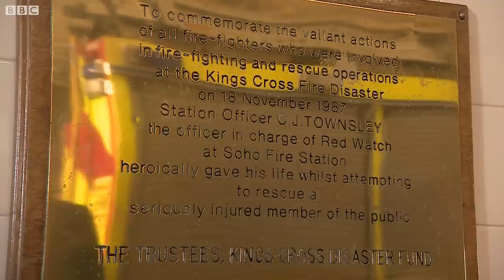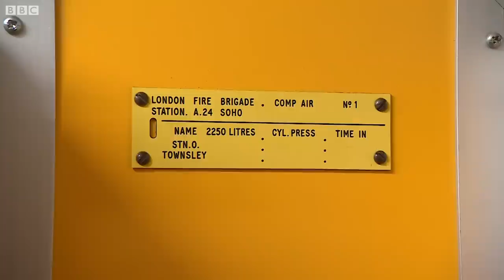King’s Cross fire 30 years on – BBC London News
It was worst fire in the history of London Underground, started by a single match discarded on a wooden escalator. 31 people died. The tragedy brought about monumental changes in fire safety. Transport Correspondent Tom Edwards has been looking at what's changed since the fire.